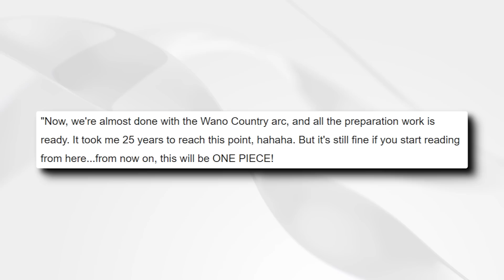Bonney Becoming A Straw Hat Seems Guaranteed